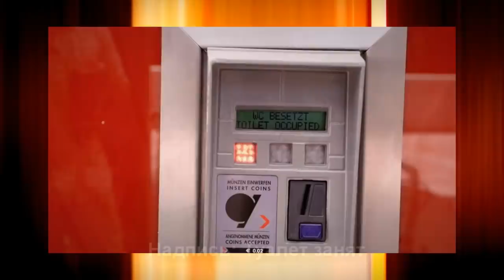🧻 Наконец-то в Уссурийске обзавелись современными туалетами.